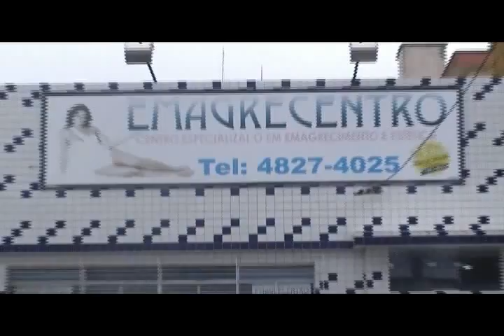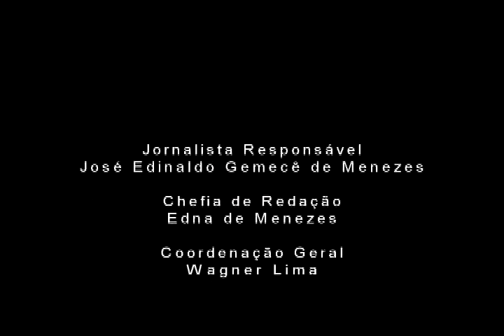Pedestres e motoristas ainda desrespeitam faixa de travessia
Consórcio Intermunicipal lança campanha sobre o assunto, mas nas ruas a lei do mais forte ou esperto ainda prevalece